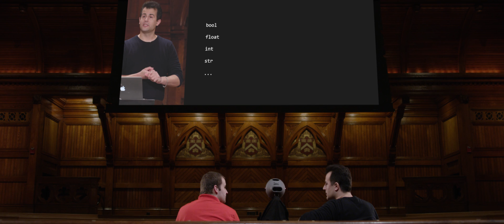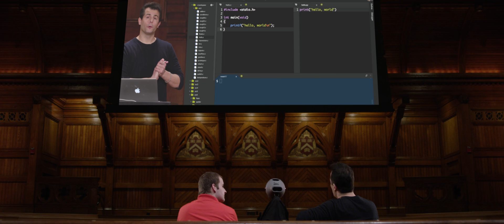CS50 Explained 2016 - Week 8 - Porting to Python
This is CS50 Explained, wherein David J. Malan and Doug Lloyd watch CS50's lectures and discuss the pedagogy behind CS50 itself.